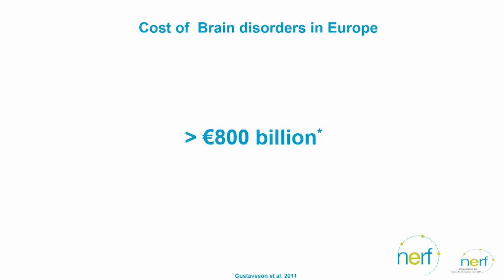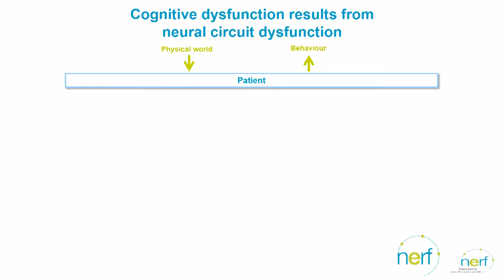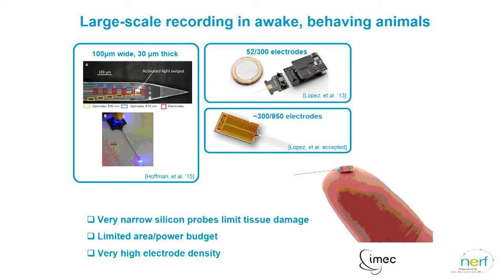Sebastian Haesler, Neuro-Electronics Research Flanders (NERF)/Catholic University of Leuven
Nanotechnology for better research, diagnosis and treatment of brain disorders